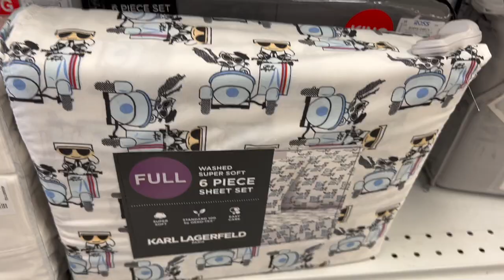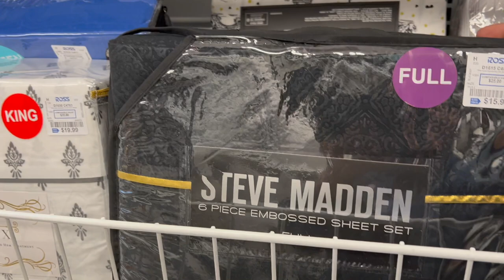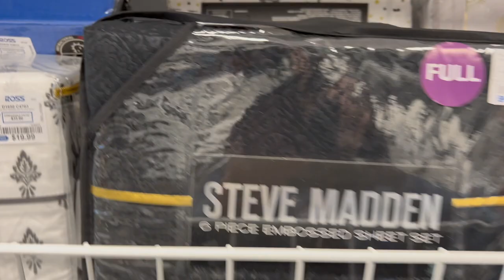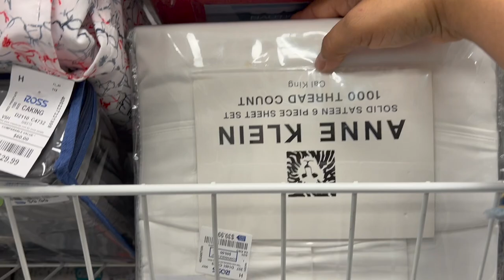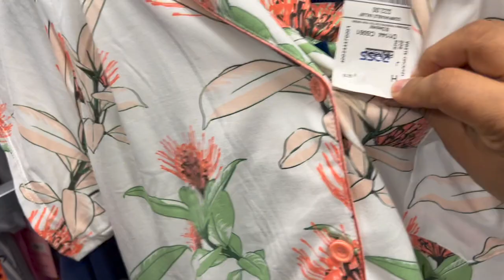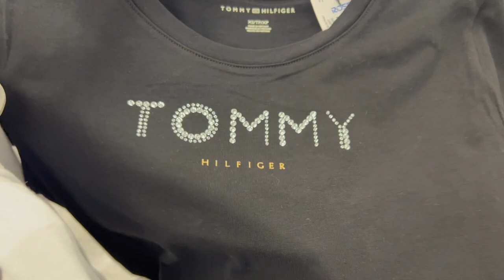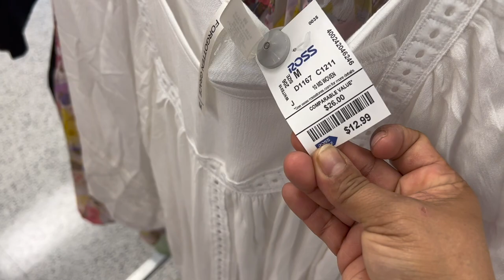Mercancía De Marca Para Ustedes En Ross!❤️ Ross #1